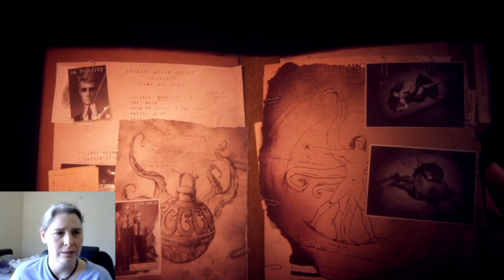Demo Series - 25 - The Last Case of Benjamin Fox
Welcome to another episode of my Demo series, this one was recorded a couple of months ago, so I can't really say what I thought of it anymore, so I'll leave that up to you to form an opinion on it. You can use a controller to play, I believe I used a PS4 one back then. The game was released on 27 April 2023, so is available for purchase if you are interested.

Game Synopsis:
Take on the last case of Benedict Fox and dive into a twisted world of secret organizations, forbidden rituals, and cold-blooded murders. Explore the memories of deceased victims as you search for clues and fight demons in this fantastical Lovecraftian Metroidvania.